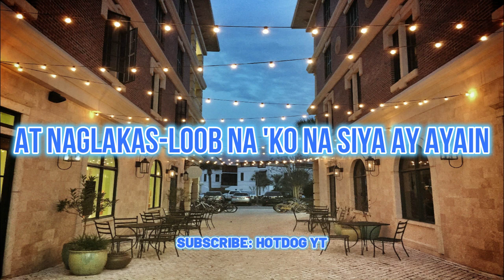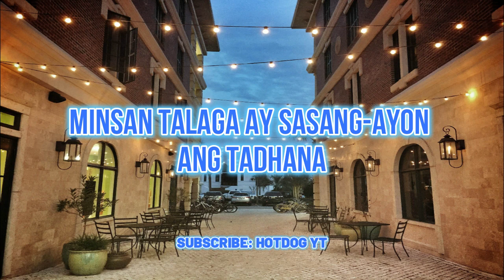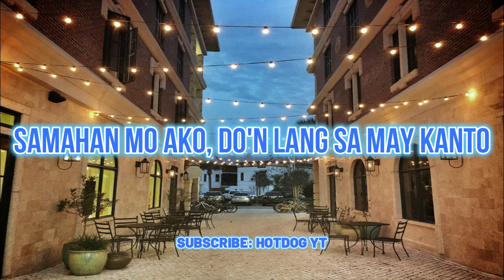Kape Tayo - Jeoma (LYRICS)